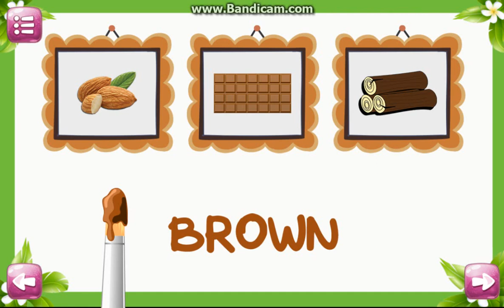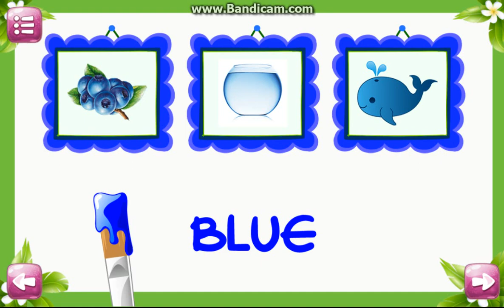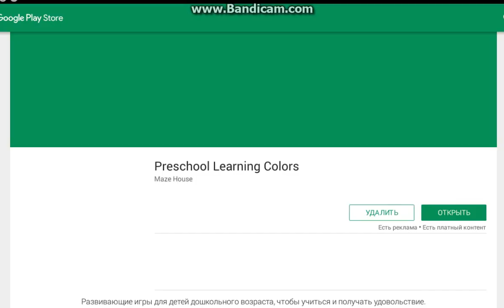Learn Colors For Kids | Kids Toddlers Toys Slime Toys Dolls Modl Play doh Kinder Disney Children